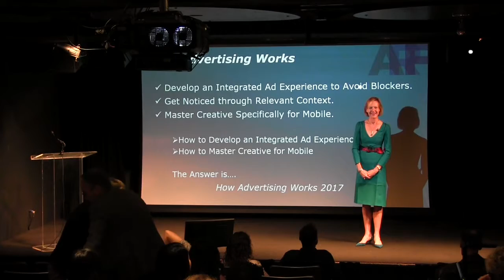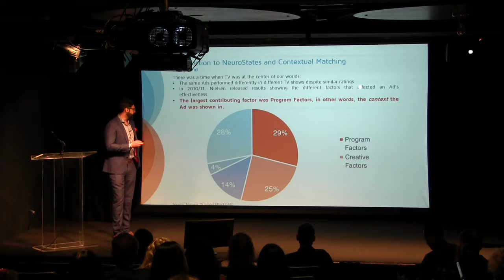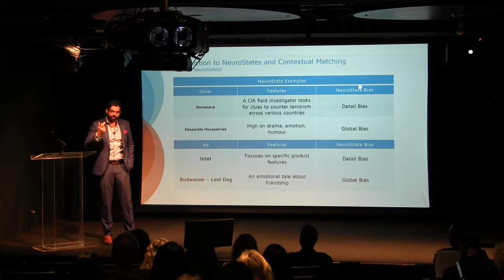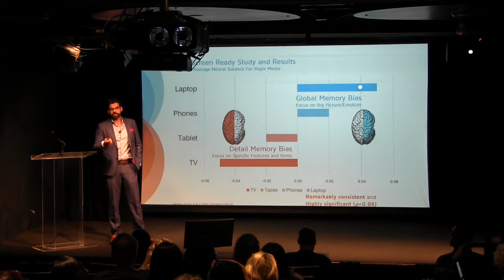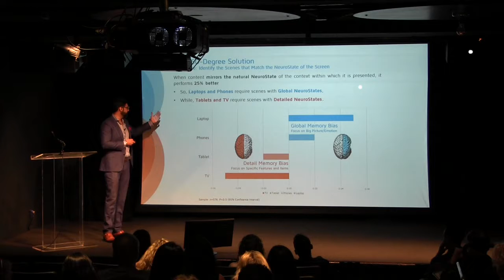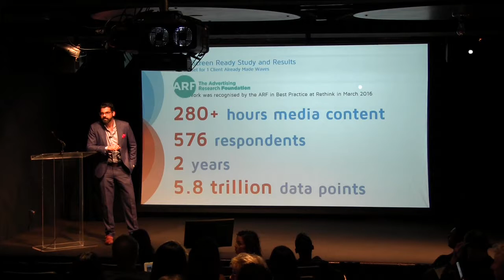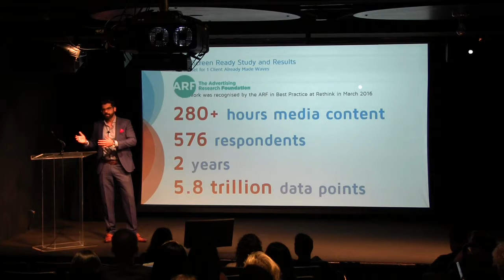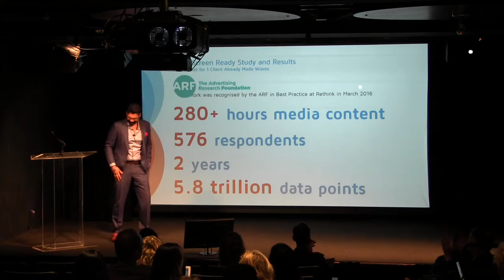Maximizing Mobile Creative_Are All Screen Equal?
The ARF 1-day event with our C-Suite luminaries who will share their knowledge, best practices, and case studies on how to maximize mobile creative and ROI.

Presenter:
Pranav Yadav – CEO, Neuro-Insight